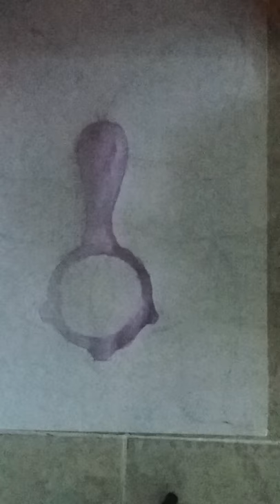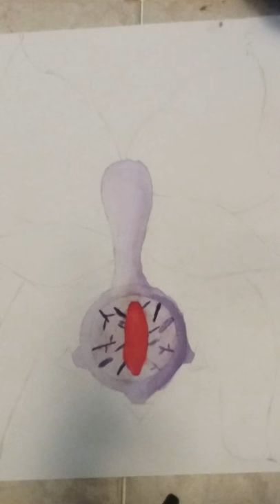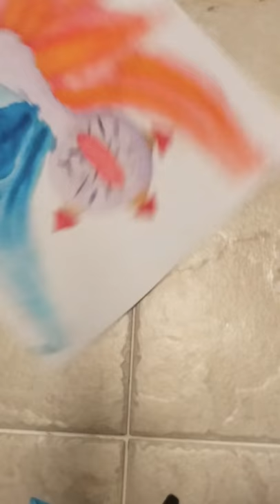Creater of the Eye of Truth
An Ocarina of Time theory and art piece in the background. I apologize for the noise every once in a while I was with my family who were very patient so I thank them for that! Thank you for the support!